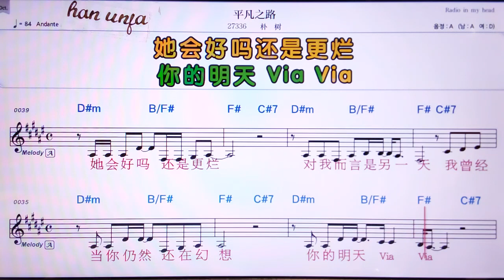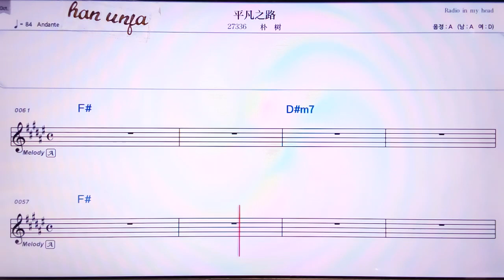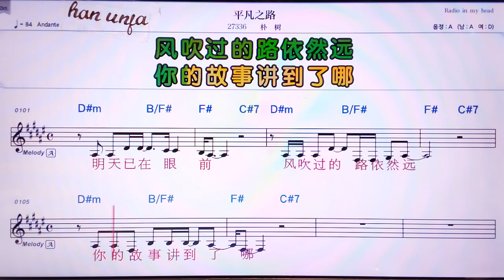💖 핑판쯔루/ 푸쑤👍Karaoke With Sheet Music/MR,노래방, 악보, 코드,